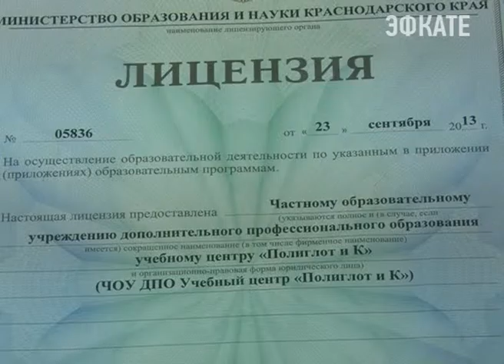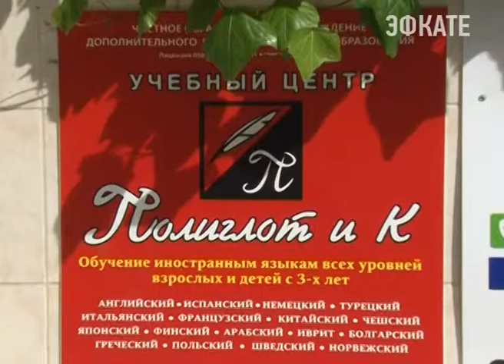Проект "Читаем военную поэзию вместе": Языковой центр "Полиглот". ЭФКАТЕ Сочи